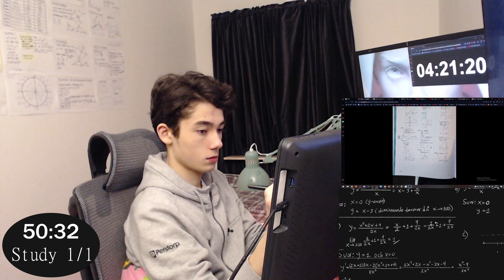Day 83: REAL TIME study with me (no music): 1 HOUR Productive Pomodoro